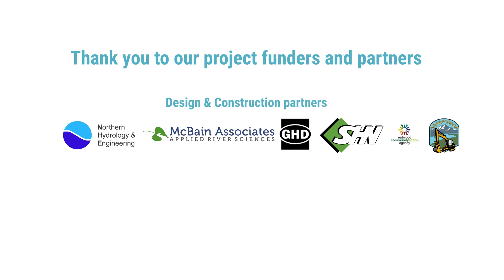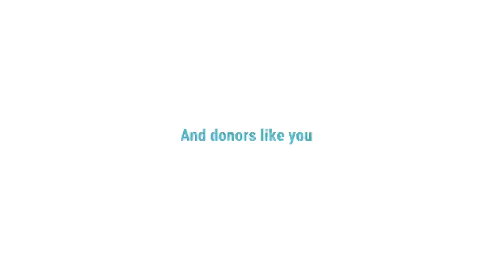Prairie Creek restoration kicks off Redwood Trails Gateway Project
The first year of construction on the Prairie Creek Floodplain Restoration Project recently kicked off work at the former Orick Mill site adjacent to Highway 101 next to Redwood National and State Parks. This project is part of a larger vision for the site that envisions a new trails gateway to the old-growth redwood parks nearby with a newly restored Prairie Creek and other amenities. The Yurok Tribal Construction Corporation crew just beat the big rains this fall and completed the first of five years of implementation of this large-scale restoration design. A two-acre backwater habitat was constructed along lower Prairie Creek which will provide critical rearing habitat for juvenile coho, Chinook, steelhead. A few acres of the old mill site asphalt was also removed to prepare for Save the Redwoods League’s Trail Gateway Project and a new point of public access into Redwood National and State Parks.